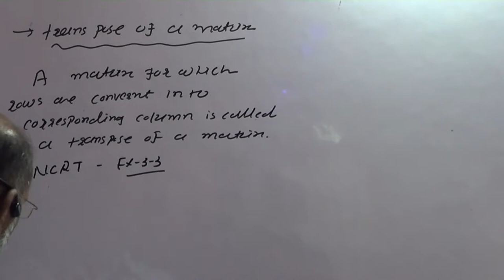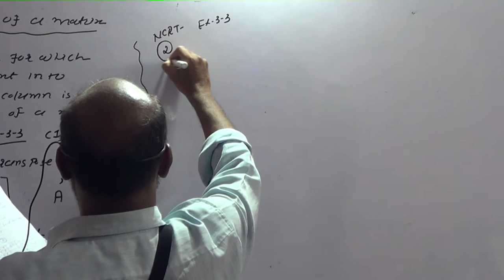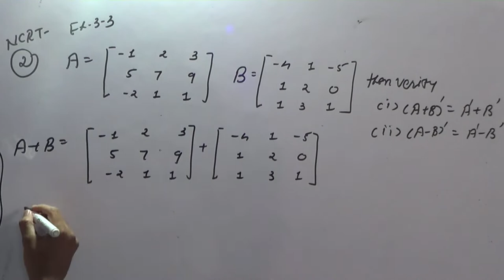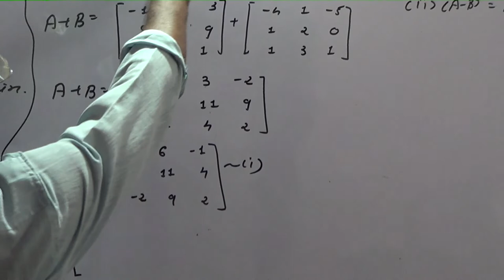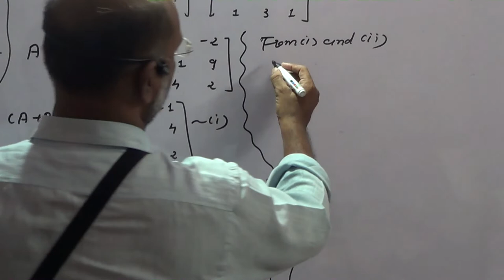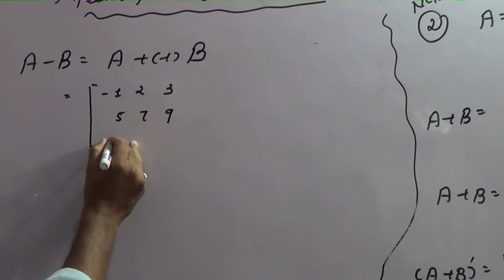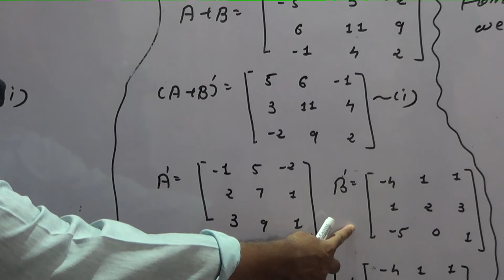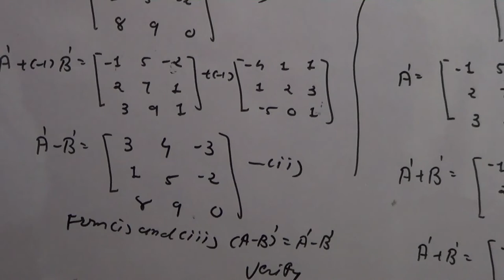Transpose of a Matrix